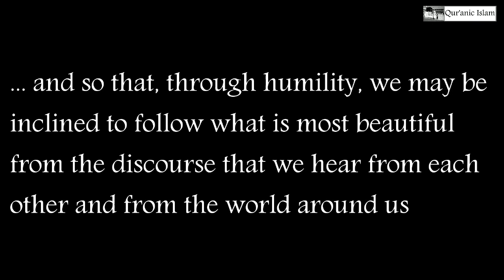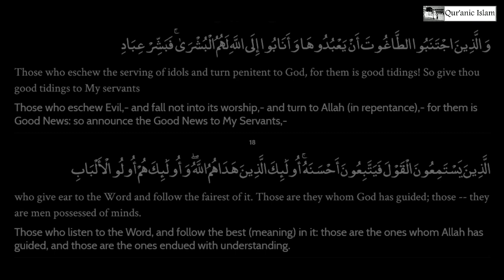Jordan Peterson reflecting what is said in the Qur'an, Q4 verse 64 "A Common Word"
See my twitter thread here;

This was from a conversation between Dr. Jordan Peterson @jordanbpeterson and Mustafa Akyol @AkyolinEnglish.

During this wonderful conversation between there was an echoing by Dr. Peterson of a Qur'anic verses, which will be crucial should he pursue in future dialogues with Muslims, and there was also something of a missed point of opportunity from Mustafa regarding Christ in Islam which I attempt to address in that thread. All comments are welcome